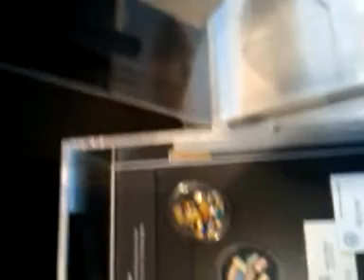still at the newseum taking short videos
at the newseum looking at some 1980s bad days